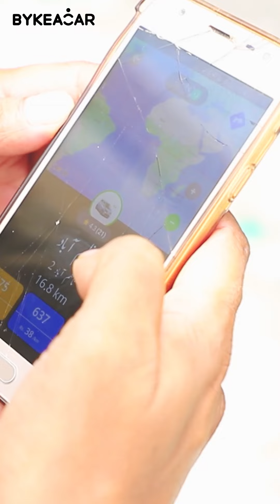BykeaCar | ShahCAR Partner | Episode 2 | Muhammad Ahsan | YT Shorts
Iss haftay kay ShahCar Partner hain, Muhammad Ahsan ✨

Jinho ne humain bataya kay Eid per ziada se ziada kamae kaisay ki ja sakti hai. 😌 ✨